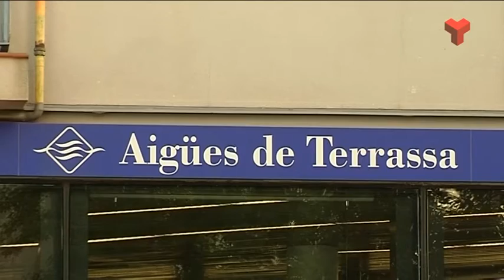Debat Obert dijous 05-05-2016 de Canal Terrassa